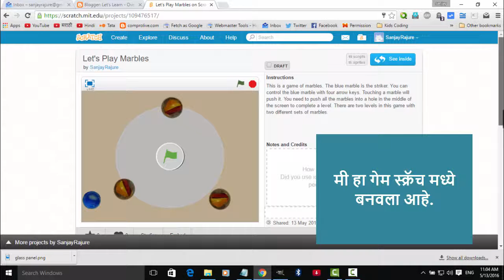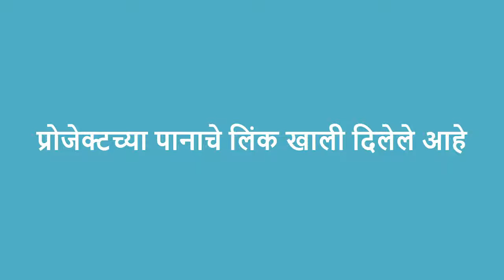Let's create Marbles Game in Marathi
How to Create a Marbles Game.
माझ्या चॅनल वर खालील व्हिडिओ उपलब्ध आहेत